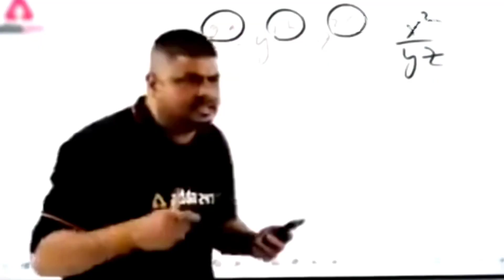केजरीवाल का Start-up मॉडल V/s Modi Ji ka Pakoda Model मॉडल 😂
यह विडियो सिर्फ आपके Entertainment के लिए बनाया गया है इस विडियो के माध्यम से अगर किसी की भी भावना को  ठेस पहुंचती है तो उसके लिए मैं पहले ही आपसे क्षमा मांगता लेता हूं 🙏🙏

Note:- इस विडियो का सारा क्रेडिट उसी को जाता है जहा से मैने यह विडियो लिया है अगर आपको कोई समस्या है विडियो से तो मैं इसको तुरंत हटाने के लिए तैयार हूं 🙏🙏